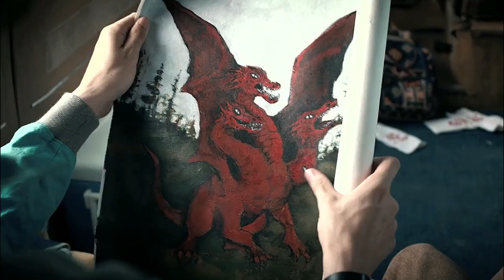Mike & his three best friends | Lucas, Dustin & Will... or?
Mike himself says that his best friends are Lucas, Dustin and Will.
Then why is his relationship with one of them so... different?

Songs: "Thunderstruck" by ACDC and "Carry You" by Novo Amor